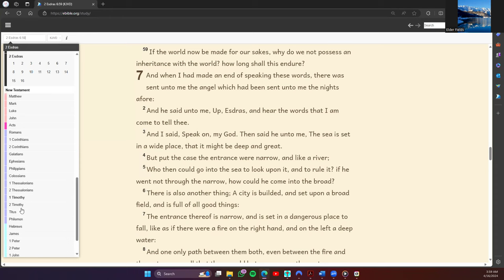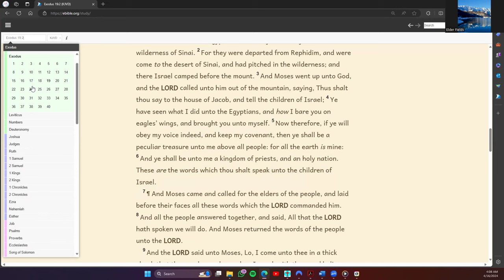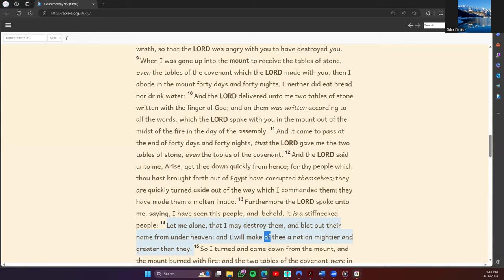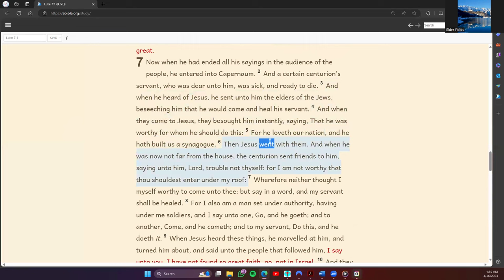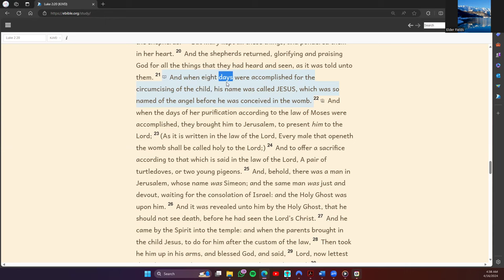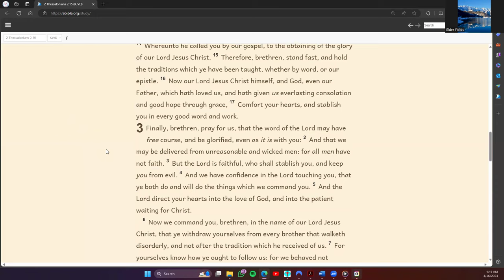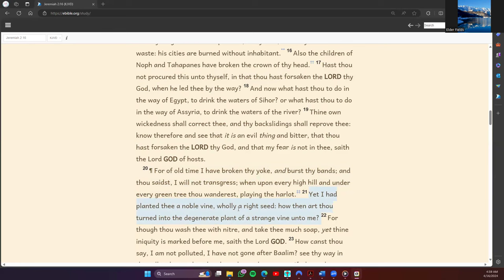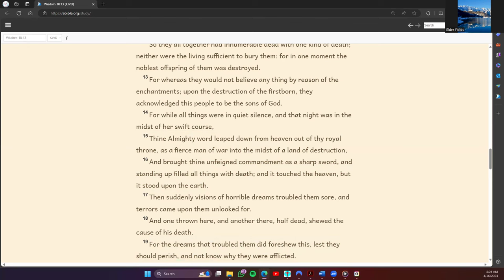2 Corinthians 11:2-4: We Better Know This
Let's Take a Look at 2 Corinthians 11:4: Paul give us a sound warning while we are sojourning thru the Wilderness on Route to the Promise. We will encounter many voices, declaring many things, we must be able to navigate the course and not be beguiled by smooth talk.